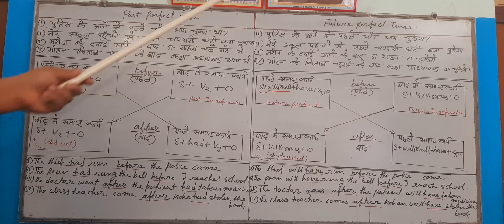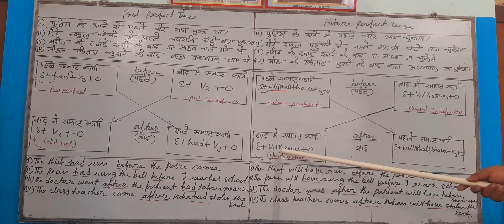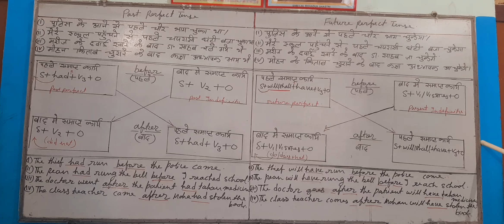Past perfect tense and future perfect tense (double sentences)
इस वीडियो में आप past perfect and future perfect tense के before or after वाले वाक्यों का सही व सरल नियम सीखोगे। translation की यह वीडियो compitition वालों के लिए भी बहुत महत्वपूर्ण है।